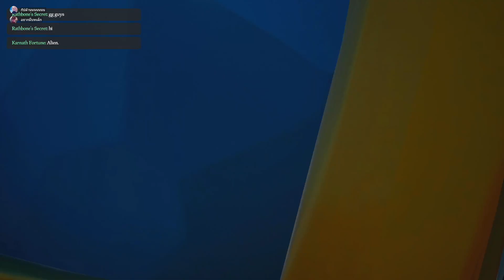[PVP] ศึกพันธมิตร ไทย-เกาหลี สยบทุกลำ! | Sea Of Thieves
🔰DONATE KBANK กสิกรไทย (ได้ 100% ไม่มีหัก)